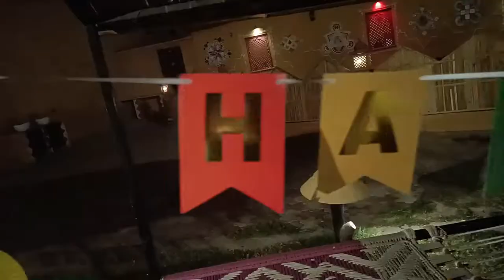URVIL JAHAN 2ND BIRTHDAY....VLOG 1 MARCH 2022.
Jaipur (/ˈdʒaɪpʊər/ (About this soundlisten);[6][7][8] Hindi: [ˈdʒəjpʊr]) is the capital and the largest city of the Indian state of Rajasthan. As of 2011, the city had a population of 3.1 million, making it the tenth most populous city in the country. Jaipur is also known as the Pink City, due to the dominant color scheme of its buildings. It is located 268 km (167 miles) from the national capital New Delhi.

Jaipur was founded in 1727 by the Kacchawa Rajput ruler Jai Singh II,[9][10] the ruler of Amer, after whom the city is named. It was one of the earliest planned cities of modern India, designed by Vidyadhar Bhattacharya.[11] During the British Colonial period, the city served as the capital of Jaipur State. After independence in 1947, Jaipur was made the capital of the newly formed state of Rajasthan.

Jaipur is a popular tourist destination in India and forms a part of the west Golden Triangle tourist circuit along with Delhi and Agra (240 km, 149 mi).[12] It also serves as a gateway to other tourist destinations in Rajasthan such as Jodhpur (348 km, 216 mi), Jaisalmer (571 km, 355 mi), Udaipur (421 km, 262 mi), Kota (252 km, 156 mi) and Mount Abu (520 km, 323 mi). Jaipur is located 616 km from Shimla.

On 6 July 2019, UNESCO World Heritage Committee inscribed Jaipur the "Pink City of India" among its World Heritage Sites.[13] The city is also home to the UNESCO World Heritage Sites Amer Fort and Jantar Mantar.